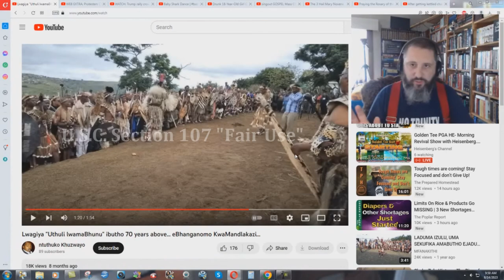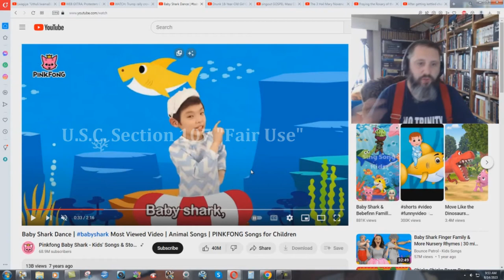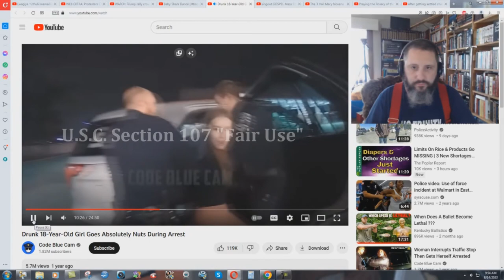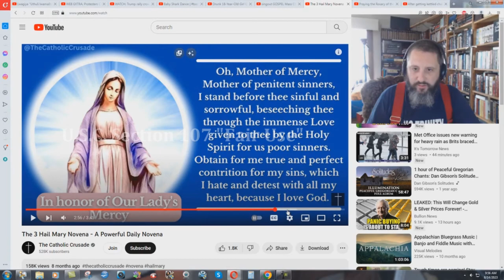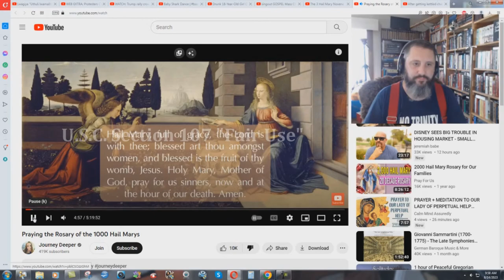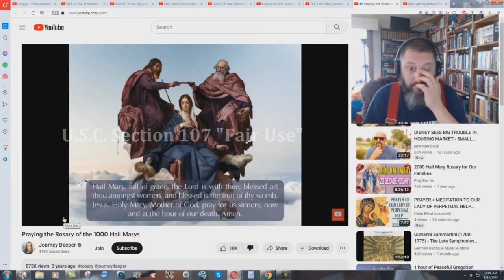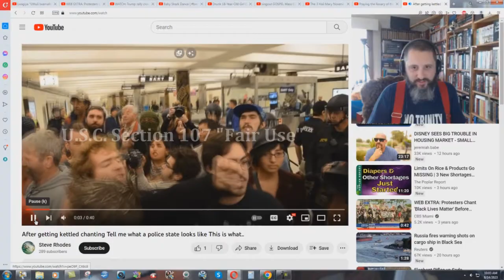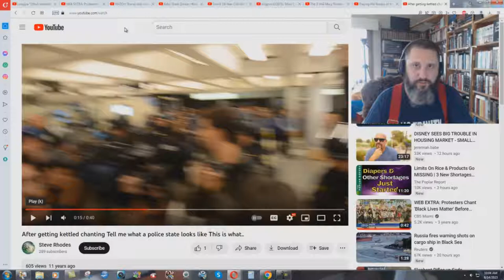Vain Repetitions Of The Heathen